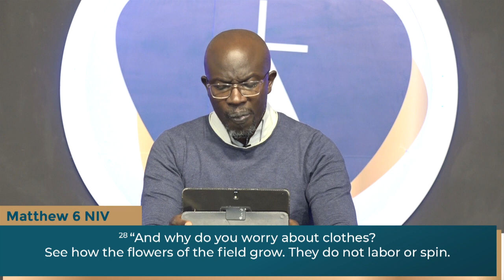Devotion with Pst Richard Chogo - The Lord's Prayer